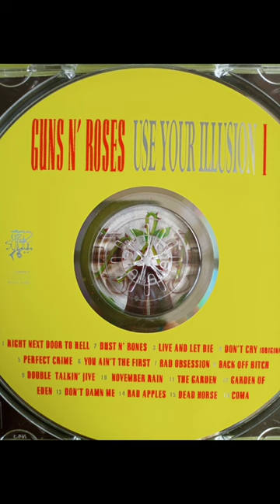The Best Hard Rock Albums of the 90's Guns N' Roses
About the third studio album by American hard rock band Guns N' Roses